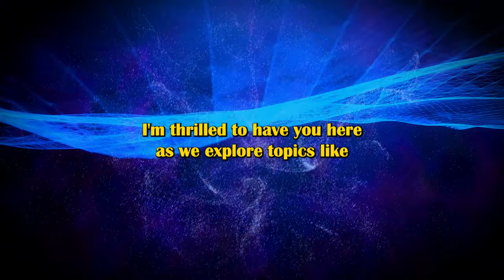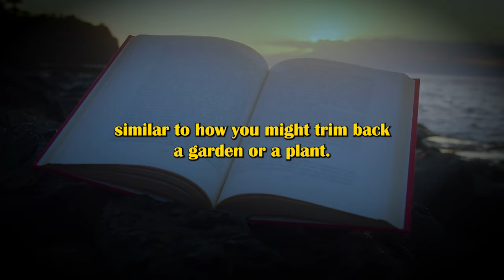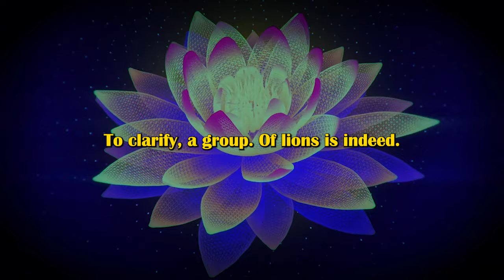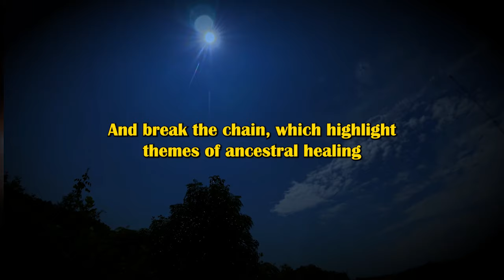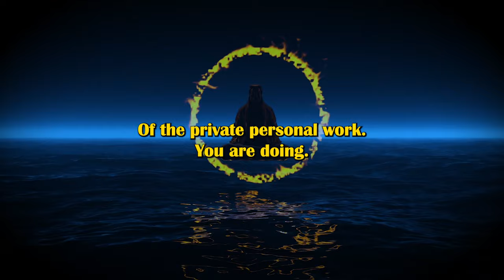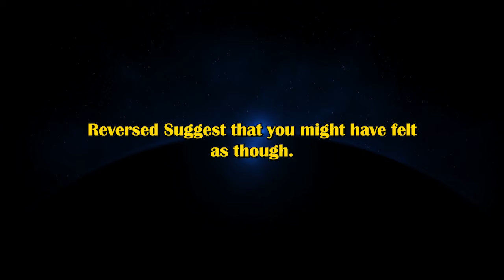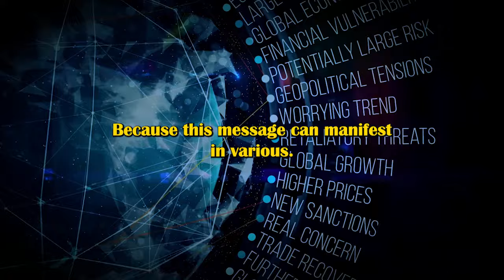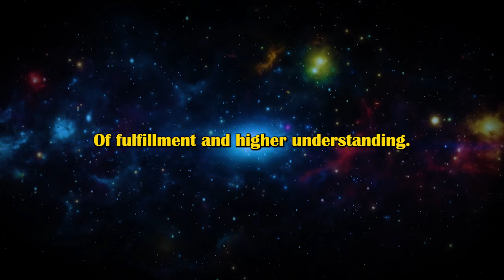Has Everything Changed? Why is the 888 Lion's Gate Portal Reading so Special? 444, Divine Apathy,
🌟 Has Everything Changed? Discover the Magic of the 888 Lion's Gate Portal Reading! 🌟

✨ Why is the 888 Lion’s Gate Portal Reading So Special? ✨

The 888 Lion’s Gate Portal is a powerful cosmic event that unlocks incredible energy and transformation. This mystical gateway, which peaks on August 8th, brings heightened spiritual insight and breakthroughs. It’s a time when the universe aligns to amplify our intentions and personal growth.

🔮 What to Expect in This Reading:

444 - Divine Apathy: Explore the significance of the number 444 and how it signifies divine support and protection. Discover how this number resonates with the concept of divine apathy—understanding that the universe is guiding you without interference, allowing you to grow and evolve freely.

Spiritual Confidence: Learn how to harness the intense energies of the Lion’s Gate to boost your spiritual confidence. This period is perfect for stepping into your power, embracing your true self, and trusting in your path.

Transformative Insights: Gain clarity on the shifts occurring in your life and how to navigate them with grace. The Lion’s Gate portal offers a unique opportunity to release old patterns and embrace new beginnings.

🌌 Why This Reading Matters:

This special reading is designed to help you tap into the transformative energy of the Lion’s Gate Portal. Whether you’re seeking personal growth, spiritual alignment, or just a deeper understanding of the cosmic influences at play, this reading will provide you with the insights and tools you need to thrive.

✨ Join Us to Uncover the Secrets of the 888 Lion’s Gate Portal and Embrace Your Spiritual Awakening! ✨